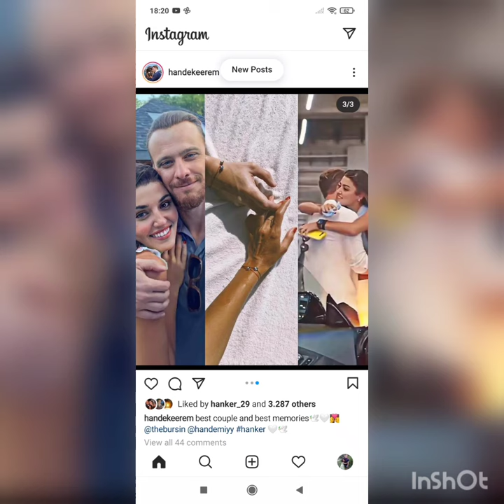Hande Ercel Yiyeni Maviye Bebek Almış.